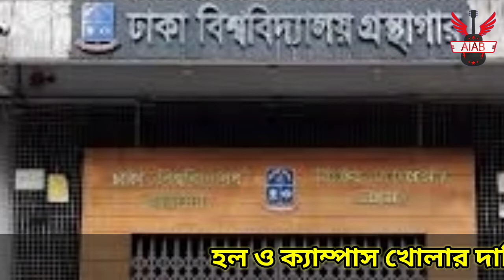school college kobe khulbe | স্কুল কলেজ কবে খুলবে | rag day | du admission 2021| dhaka university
করোনার জন্য দীর্ঘদিন যাবত স্কুল কলেজ বিশ্ববিদ্যালয় বন্ধ রয়েছে। এই বন্ধ শিক্ষার্থীদের জীবনে চরম আঘাত হানছে। একের পর এক আসছে বন্ধের ঘোষণা। এখন আর স্কুল কলেজ বিশ্ববিদ্যালয় বন্ধ থাকতে চায় না শিক্ষার্থীরা। প্রতিনিয়ত চলছে মানববন্ধন।

নতুন নতুন খবর শুনতে আমাদের সাথেই থাকুন।।।